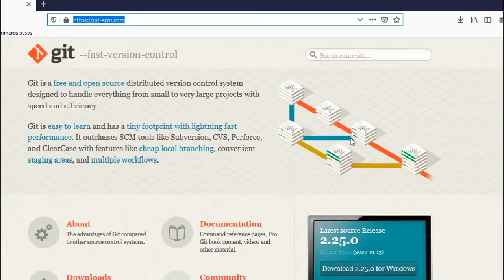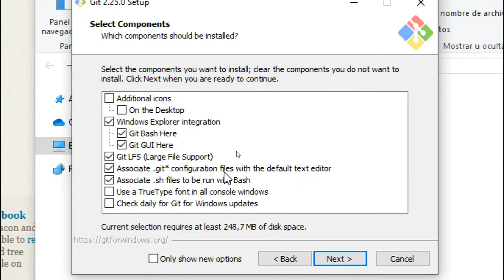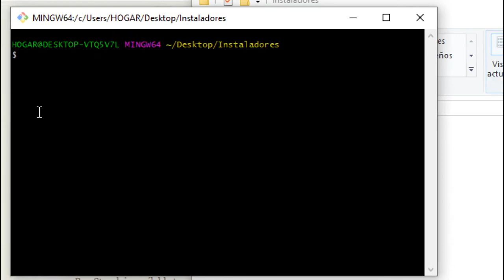1 Instalar Git en Windows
Git es un sistema de control de versiones.

URL pagina oficial para la descarga